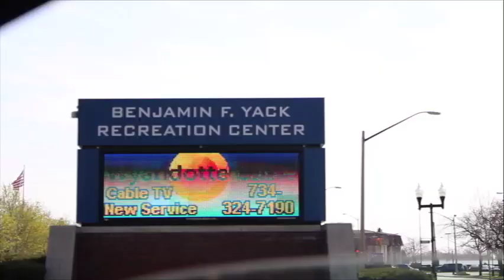Daily Dose Friday Sept 13, 2019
This video is about DD